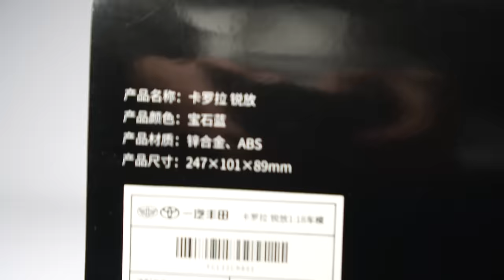Unboxing of Corolla Cross 1:18 Scale Diecast 💖 (Highly Detailed Model)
In this video, we unbox the highly detailed Corolla Cross 1:18 scale diecast model. The model features a realistic exterior and interior, with opening doors, hood, and trunk. The engine compartment is also detailed, with visible components such as the engine block, cylinder head, and intake manifold.

The Corolla Cross 1:18 scale diecast model is a must-have for any fan of Toyota or diecast models. It is a perfect addition to any collection, and it is sure to impress with its high level of detail.

Corolla Cross 1:18 scale diecast unboxing
Corolla Cross diecast model
Highly detailed diecast model
Corolla Cross model car
1:18 scale diecast unboxing
1:18 scale diecast unboxing video with images
Corolla Cross diecast model review